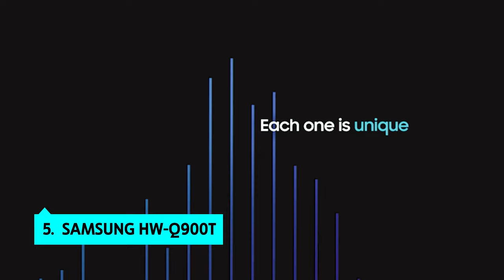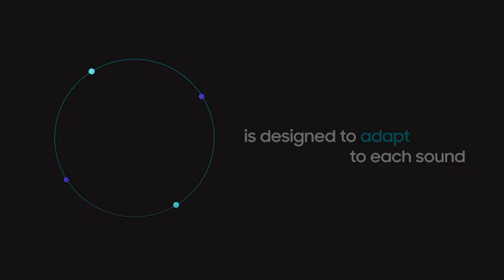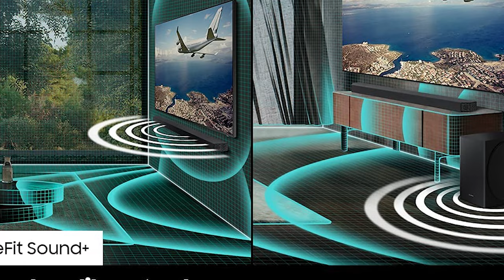Best Samsung Soundbar: The 5 Best Models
✅ List of the Best Samsung Soundbar we featured in this video

1. SAMSUNG HW-Q990B/ZA

2. SAMSUNG HW-Q800B/ZA

3. SAMSUNG HW-Q900A

4. SAMSUNG - HW-S40T

5.  SAMSUNG HW-Q900T

Timestamps:
0:00 Intro
0:34 SAMSUNG HW-Q900T
2:14 SAMSUNG - HW-S40T
3:39 SAMSUNG HW-Q900A
5:08 SAMSUNG HW-Q800B/ZA
6:26 SAMSUNG HW-Q990B/ZA

If you're in the market for a new soundbar, then you're in luck! In this video, we're going to share with you the best Samsung soundbars of the year (and a few that will be coming out in the future).

From budget-friendly options to top-of-the-line models, we've got you covered. In this video, we'll recommend five Samsung soundbars that are sure to impress. Whether you're looking for a new home cinema system or just want an extra layer of sound for your TV, these soundbars are a great choice!

Unbox Rex is a participant in the Amazon Services LLC Associates Program, an affiliate advertising program designed to provide a means for sites to earn advertising fees by advertising and linking to Amazon.com.